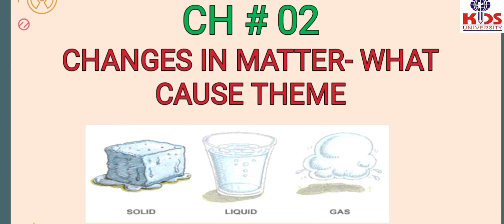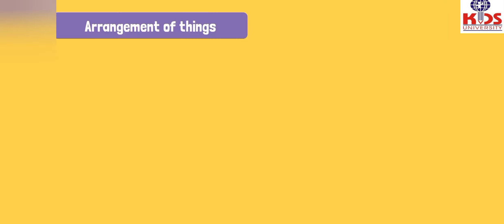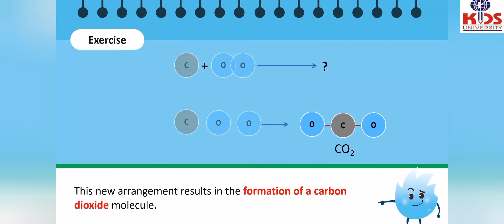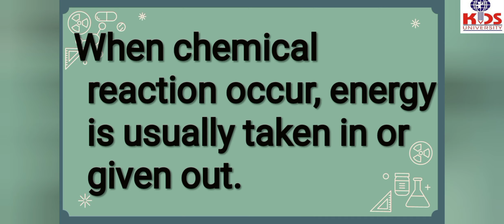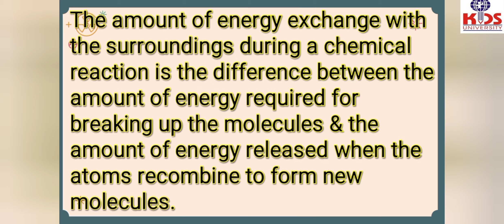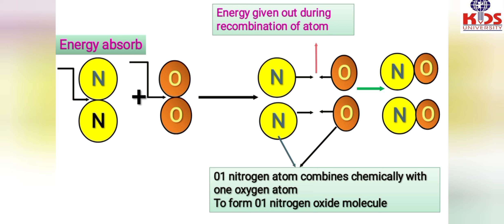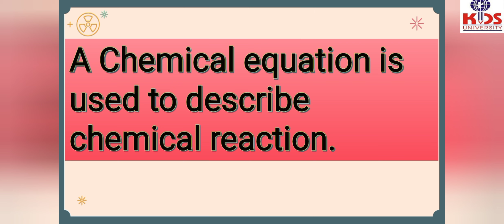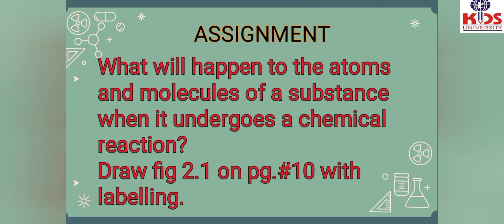GRADE 8 SCIENCE II Changes in matter II Chemical equation